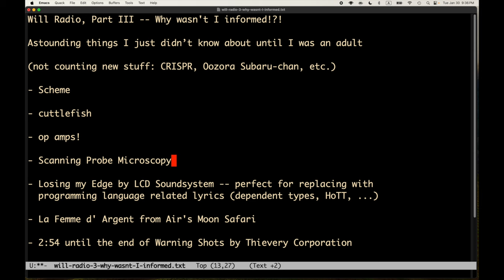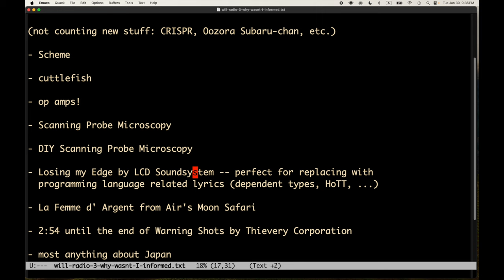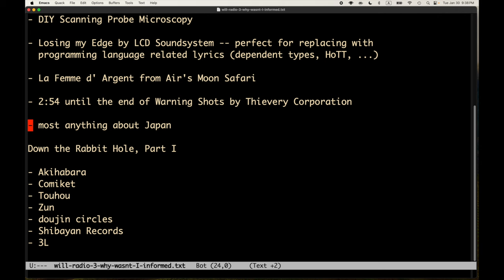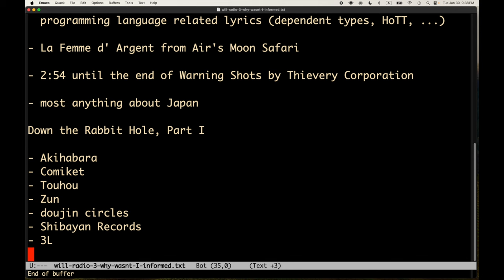Will Radio, Part III -- Why wasn't I informed!?!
Astounding things I just didn’t know about until I was an adult

(not counting new stuff: CRISPR, Oozora Subaru-chan, etc.)

- Scheme

- cuttlefish

- op amps!

- Scanning Probe Microscopy

- DIY Scanning Probe Microscopy

- Losing my Edge by LCD Soundsystem -- perfect for replacing with
  programming language related lyrics (dependent types, HoTT, ...)

- La Femme d' Argent from Air's Moon Safari

- 2:54 until the end of Warning Shots by Thievery Corporation

- most anything about Japan

Down the Rabbit Hole, Part I

- Akihabara
- Comiket
- Touhou
- Zun
- doujin circles
- Shibayan Records
- 3L